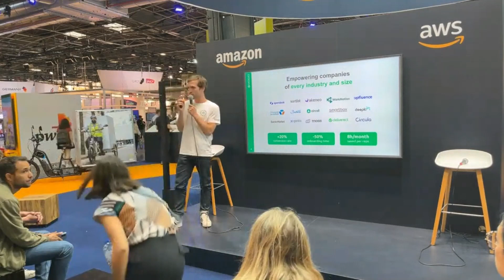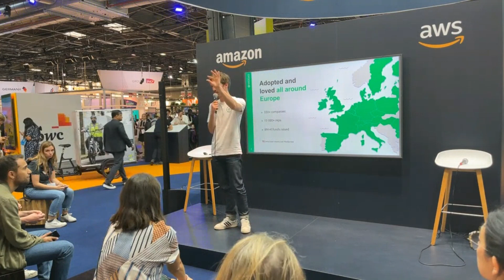🚀 VivaTech 2023: Modjo, leveraging AI for revenue teams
How to leverage AI for revenue teams.